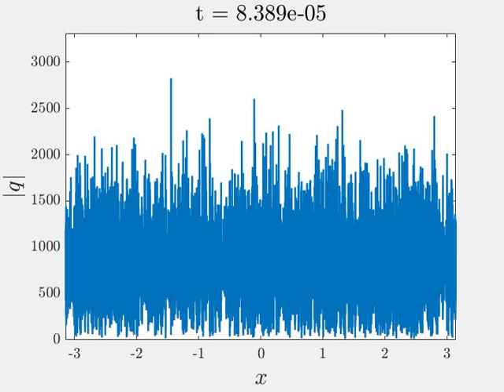Leisman movie 2